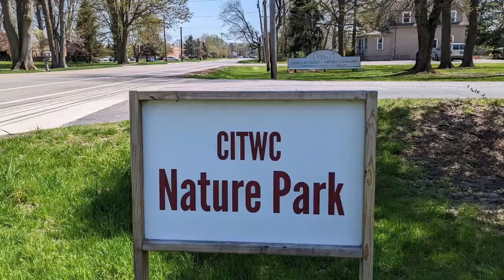CITWC Nature Park Trail Cam Videos #71 12-2023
This is a compilation of some of the best of the trail cam videos captured during December, 2023

The CITWC Nature Park covers about 10 acres. It is a natural resource ministry of The church in Toledo-Westside Community. We seek to restore the park grounds to native plants as much as possible to support the bio-diversity of the native insects, birds, plants and wildlife. We are Sacred Grounds certified by the National Wildlife Federation and get much needed assistance from the Wild Ones - Oak Openings chapter.

The park is open to the public during daylight hours.